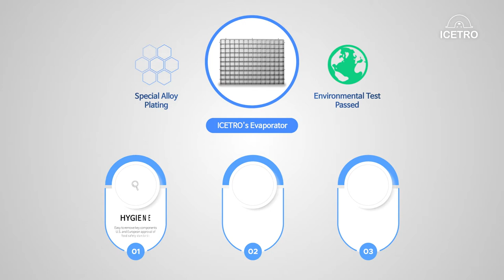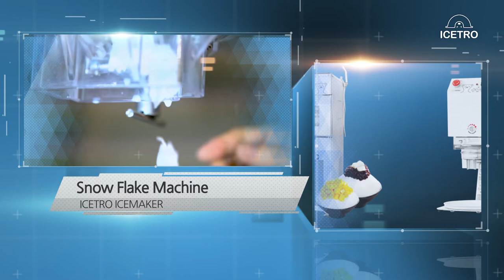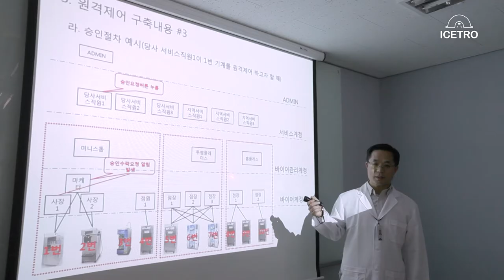Video Introduction of ICETRO AMERICA In English (2021Ver)